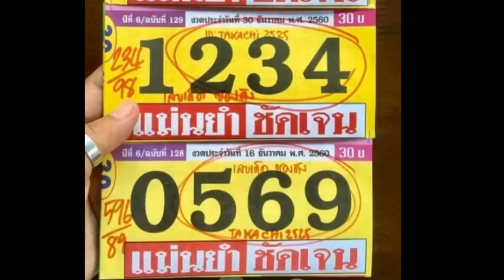เลขเด็ด หวยเด่น แม่ยำ ชัดเจน 4 ตัวมา 3 ตัวบนตรงๆ รวยๆ 17/01/61